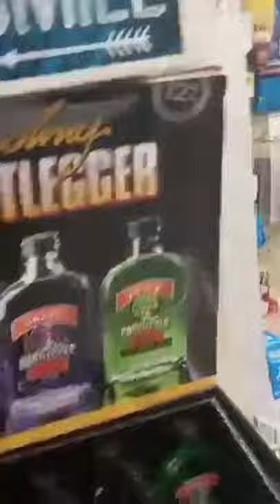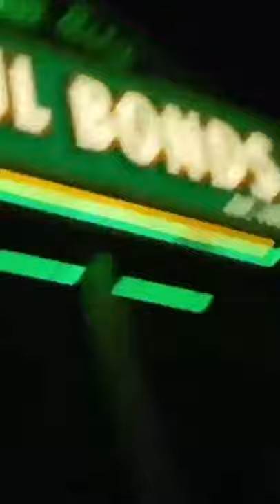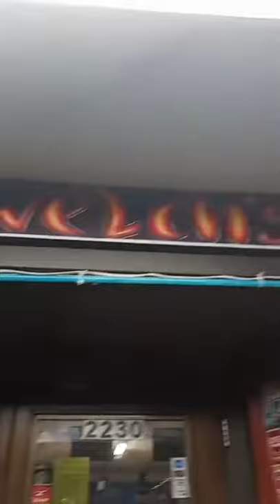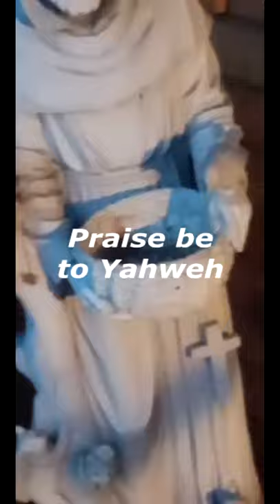Daycrawling #1 (The Riff Raff Saga)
An audiovisual experience highlighting the hardships of drug abuse, homelessness, animal infestation, & car problems within the United States. Daycrawls coming soon!